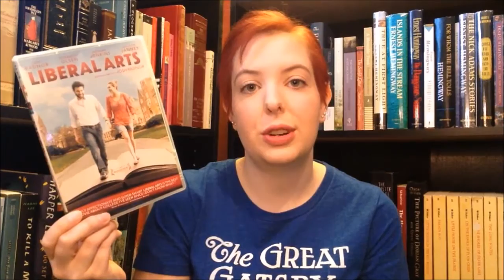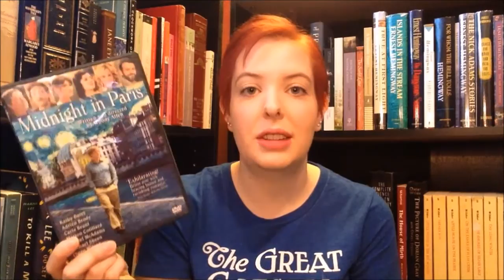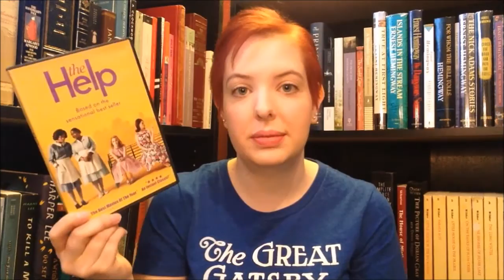Movies About Books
Movies Mentioned -

Not Another Happy Ending

Jane Austen Book Club

Liberal Arts

Bright Star

The Help

Princess Bride

The Pagemaster

Misery

84 Charing Cross Road